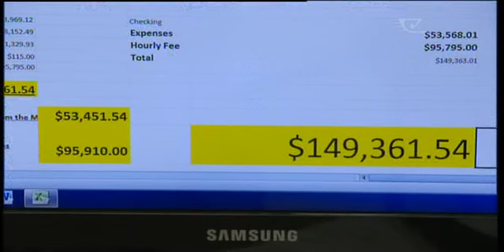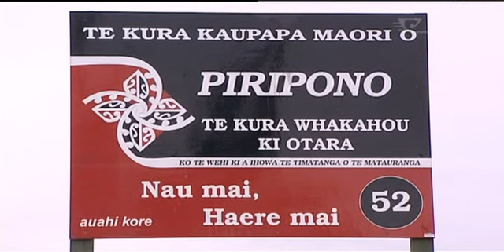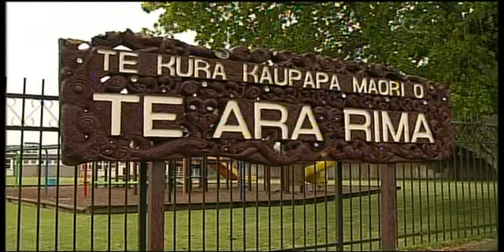MOE orders independent inquiry into commissioners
A review has been ordered by the Minister of Education into the way interventions are managed in schools. The move is being welcomed by many who claim most affected schools are Māori, are already in strife, but are left to foot ridiculously high bills as a result of intervention.